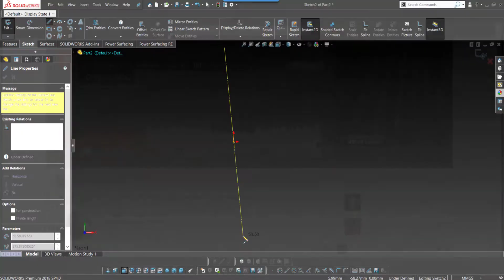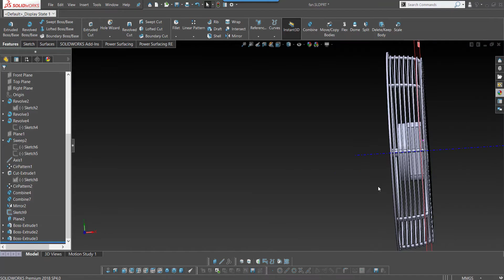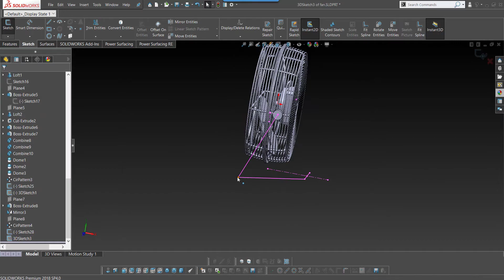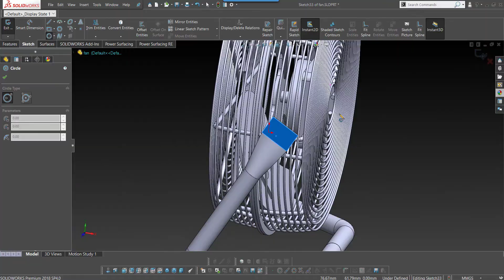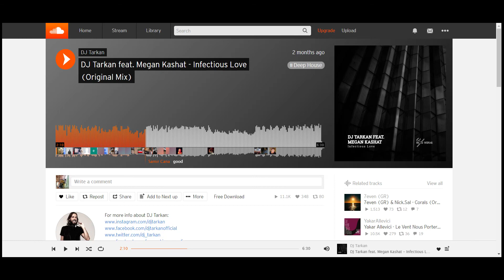fan speed model Solidworks